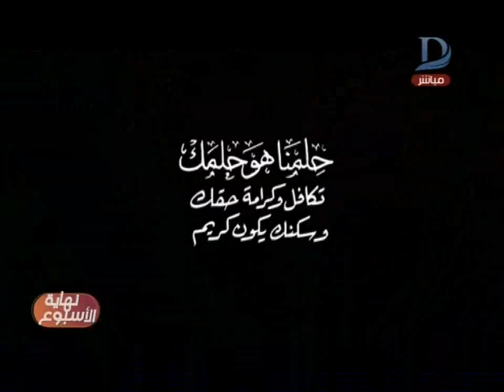نهاية الأسبوع| "سكن كريم" خطوة لتحسين الحياة السكنية للأسر الفقيرة